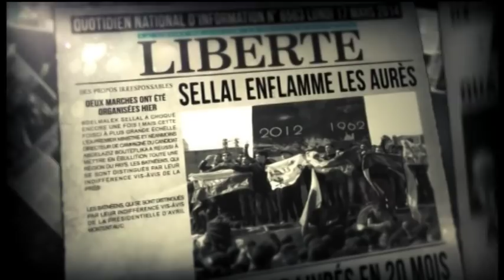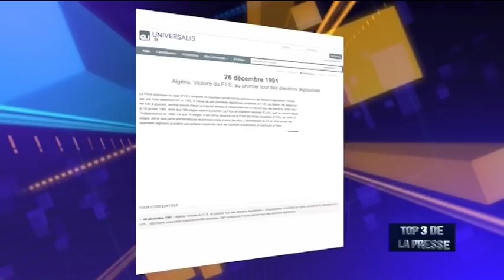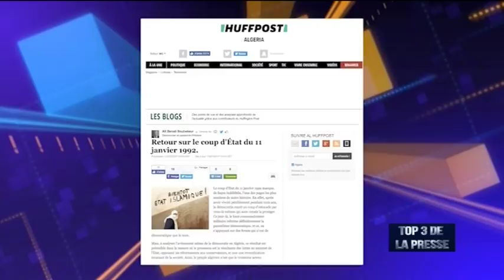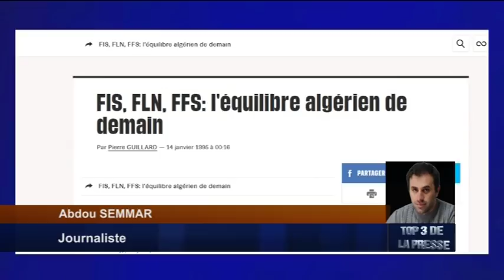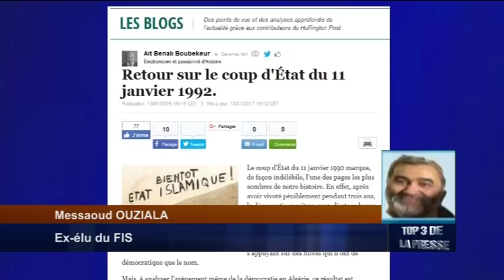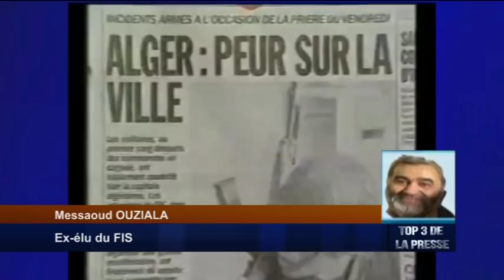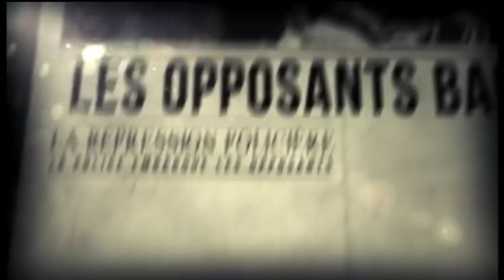Législatives 1991 : 26 ans déjà !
Des élections législatives dont la lecture reste à faire, et qui montrent combien les destins des nations peuvent être déviés.